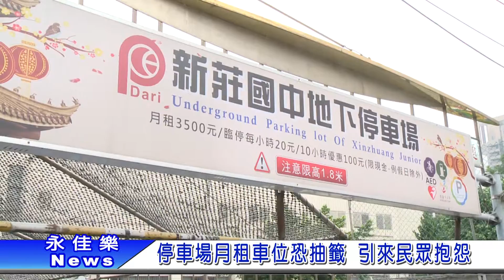0311停車場月租車位恐抽籤 引來民眾抱怨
新莊國中停車場管理單位近來換新包商之後
由於包商表示鄰近民眾
申請停車位月租人數倘若超過兩百
將進行公開抽籤
此舉造成里長接到當地民眾諸多抱怨